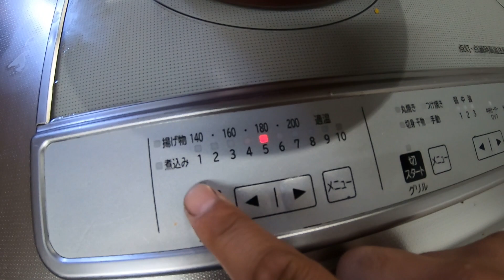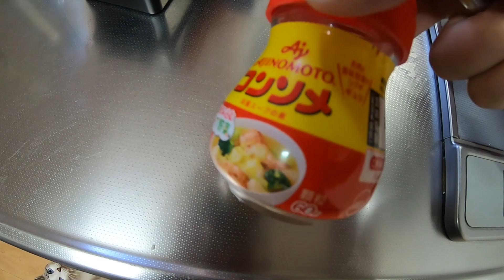大型トラック転職 最悪な日に（泣）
40代から大型トラック未経験で運送会社転職、経験したことない事

に悪戦苦闘の日々をVlogで紹介してます。

これから転職する方へ何か参考になれば幸いです。

他にも夫婦の軽バン車中泊動画やおとぼけ日常Vlogを配信し

てます。